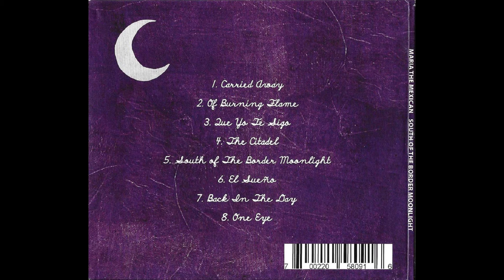02 Maria The Mexican - Of Burning Flame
Maria The Mexican
South Of The Border Moonlight
Topeka / Lawrence / Kansas City